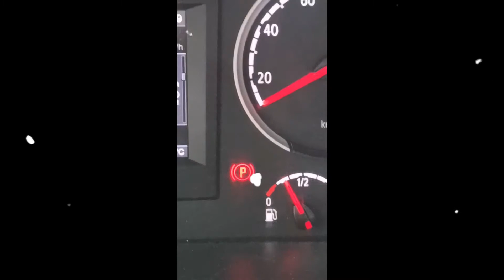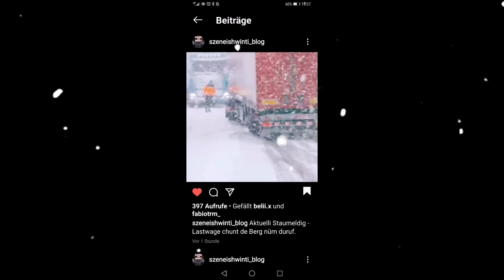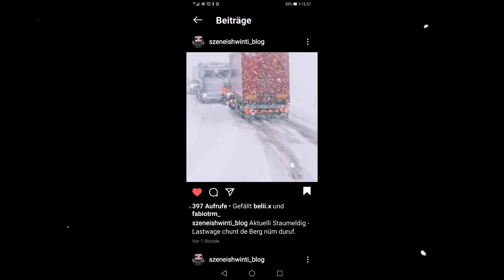Schneechaos auf den Strassen 2021 LKW! Mis Video bi szeneishwinti_blog